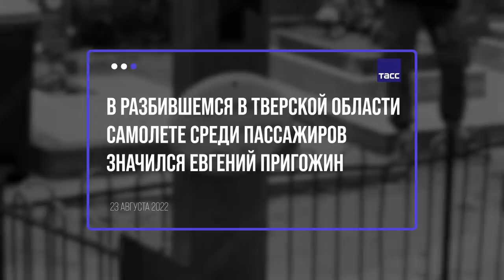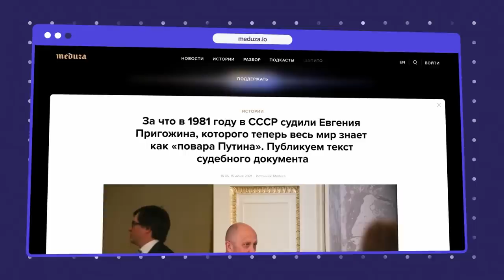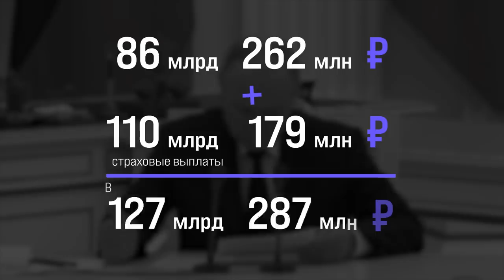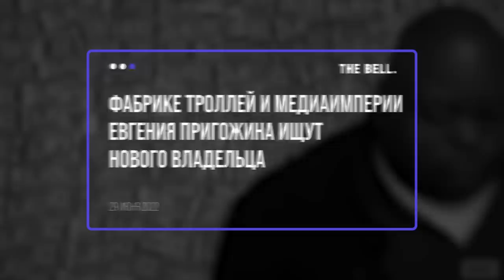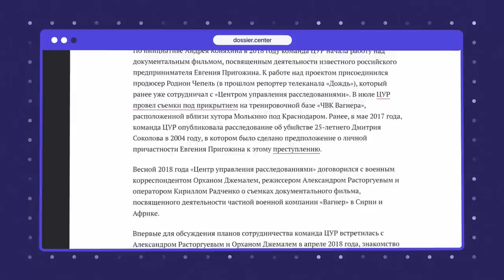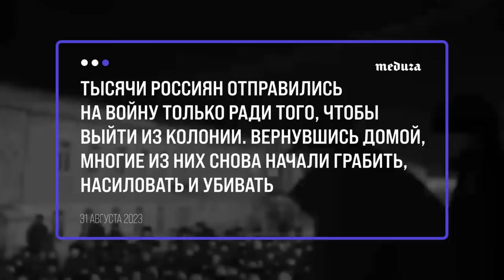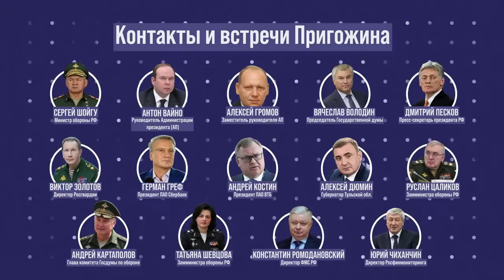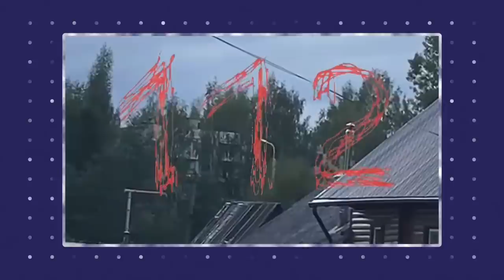Наследство Пригожина | Блог Ходорковского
Что оставил после себя Евгений Пригожин? Путинский повар и хозяин ЧВК Вагнер получал триллионы из бюджета, частную армию со своими порядками и серьезное влияние на власть. Кому достанется это наследство и наследие?

Почему судьба пригожинских активов важна для всех престарелых членов путинской “элиты”? Как методы достижения целей Пригожина переживут своего хозяина? И почему расправа над Пригожиным ослабляет режим? Об этом - в новом видео.